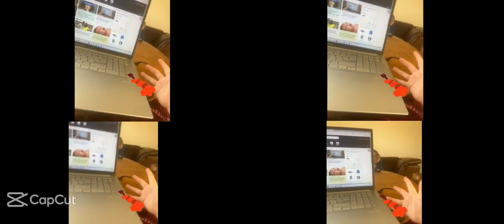4 To 1... Million!